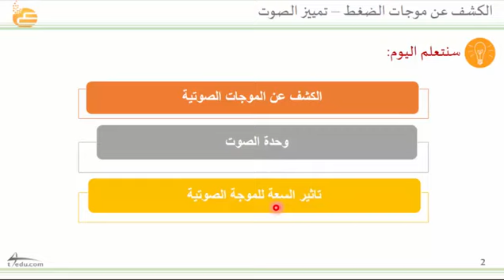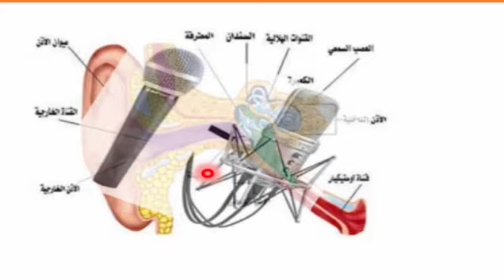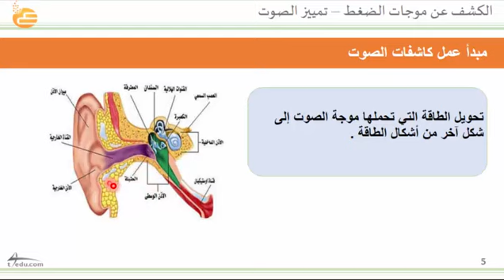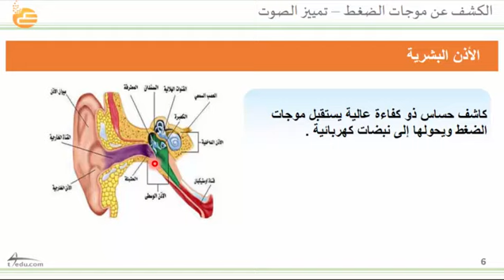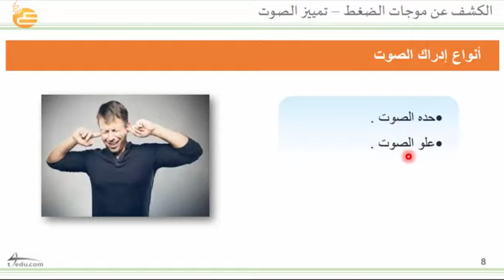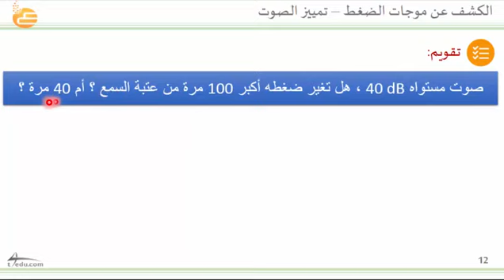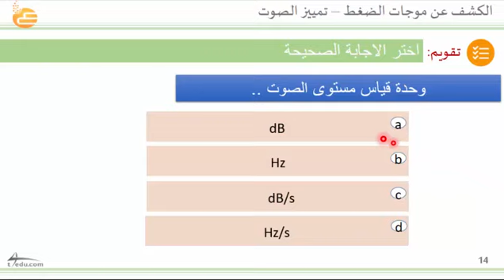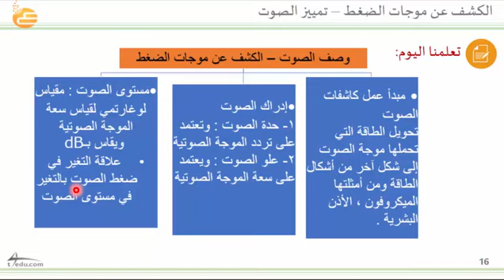الكشف عن موجات الضغط - تمييز الصوت